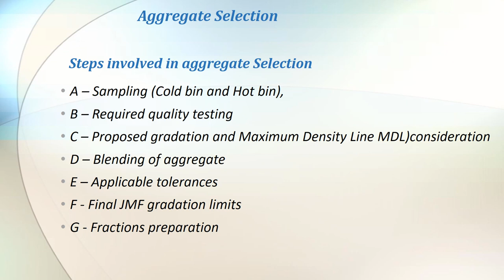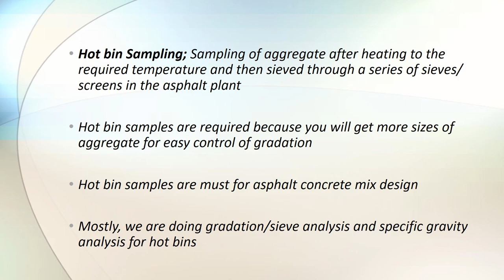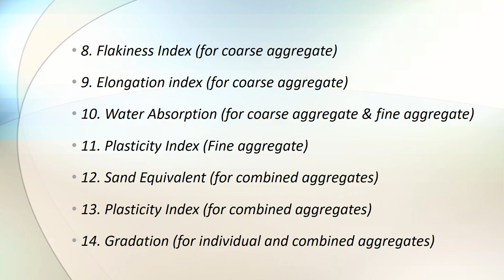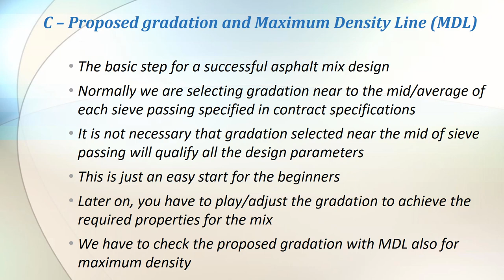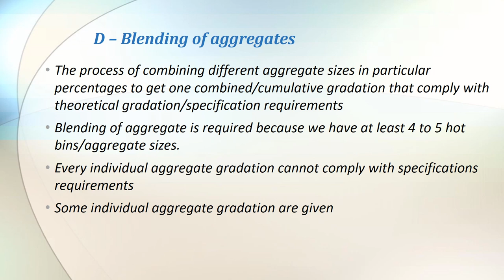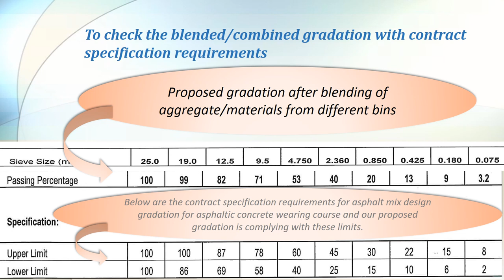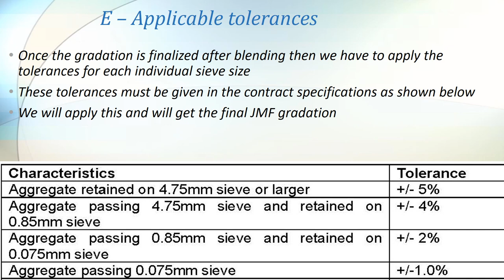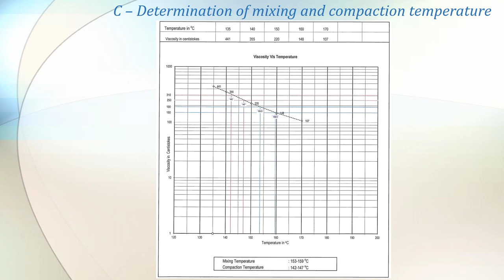Asphalt Concrete Mix Design (Part 1 - Mineral Aggregates and Asphalt Binder/Bitumen Selection)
This video explain the methods of selecting aggregates and asphalt binder. This is the first step for any asphalt mix design. I will do the asphalt concrete mix design as per Marshall Method. This is part 1 and please keep watching the upcoming parts for mix design.